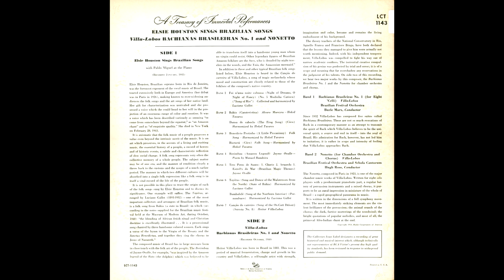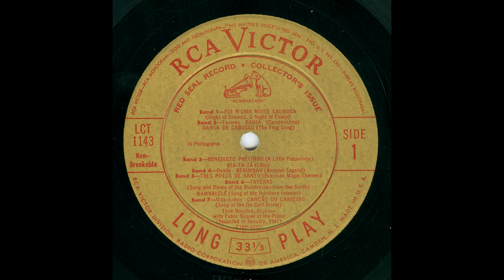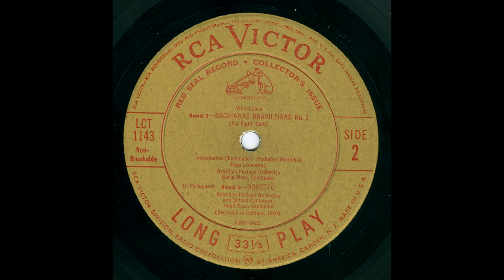LP Elsie Houston sings Brazilian songs (1954)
LP Elsie Houston sings Brazilian songs (RCA Victor LCT 1143), lançado em 1954, contendo gravações realizadas em 1940 e 1941 (ver listagem detalhada abaixo).

0:00 Anônimo (harmonização de Luciano Gallet) - Foi numa noite calmosa, modinha carioca  (No.5 do 2º Caderno das Canções Populares Brasileiras, harmonizadas por Luciano Gallet)

3:56 Hekel Tavares e Alvaro Moreyra - Bahia
5:45 Anônimo (harmonização de Hekel Tavares) - Dança de caboclo (No.1 das 3 Danças sertanejas)
6:35 Hekel Tavares e Jorge D'Altavila - Coco de minha terra (Bia-ta-tá)
7:57 Hekel Tavares e Olegario Mariano - Benedicto Pretinho (No.1 dos 3 Cocos sobre temas pernambucanos)
8:56 Jayme Ovalle e Manuel Bandeira - Berimbau, Op.4

Jayme Ovalle - Três pontos de santo, Op.10
12:08 No.1 Chariô
13:10 No.2 Aruanda
14:14 No.3 Estrela do mar

15:45 Anônimo (harmonização de Luciano Gallet) - Tayêras, chula de mulatas do Norte (Pará) (No.1 do 1º Caderno das Canções Populares Brasileiras)

17:23 Anônimo (harmonização de Luciano Gallet) - Bambalelê, embolada (Pernambuco) (No.6 do 2º Caderno das Canções Populares Brasileiras)

18:40 Heitor Villa-Lobos e Ribeiro Couto - Canção do carreiro ou Canção de um crepúsculo caricioso (Seresta No.8) ("sobre temas selvagens dos boiadeiros e carreiros, entre os índios e mamelucos do Brasil)

Intérpretes das gravações acima:
Elsie Houston, soprano
Pablo Miguel, piano
Gravações realizadas em janeiro de 1941

Villa-Lobos - Bachianas brasileiras No.1
22:48 I. Introdução (Embolada)
29:01 II. Prelúdio (Modinha)
36:02 III. Fuga (Conversa)
Brazilian Festival Orchestra sob regência de Walter Burle Marx

40:01 Villa-Lobos - Noneto ("Impressão rápida de todo o Brasil”)
Brazilian Festival Orchestra e Schola Cantorum sob regência de Hugh Ross

Gravações realizadas em outubro de 1940

Agradecimentos a Wellington Bujokas por ceder ao IPB seu exemplar deste LP para que fosse digitalizado.

Digitalização: Adalberto Carvalho Pinto, para o Instituto Piano Brasileiro

Torne-se assinante do IPB e ajude-nos a digitalizar mais discos como este!